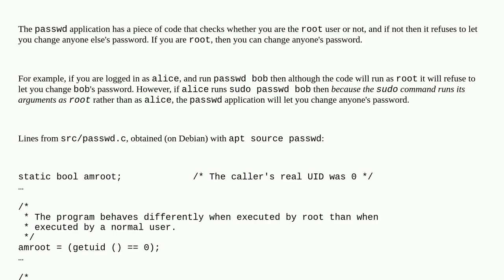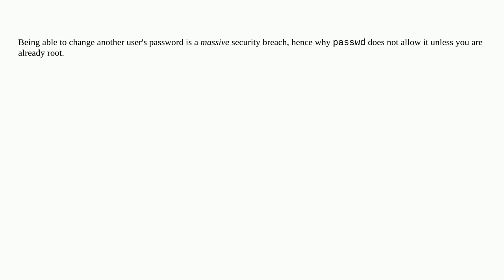Unix: Why should I use sudo with the passwd command to change the password of another user?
Why should I use sudo with the passwd command to change the password of another user?

A special thanks goes out to the awesome community

  filesystems permissions sudo passwd